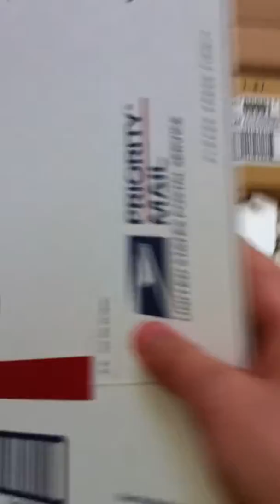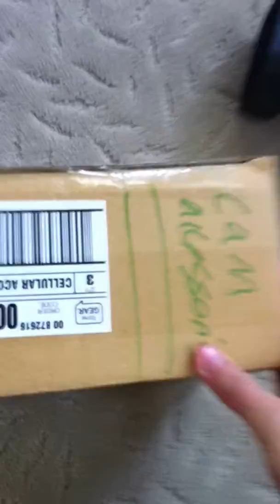Dvx100b unboxing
hells yeah, now just gotta save up for a lens